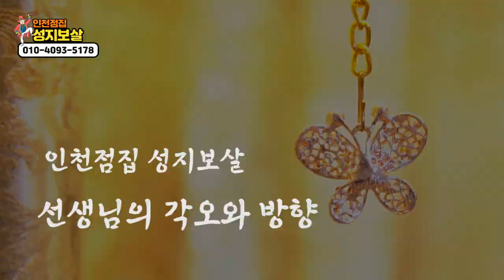저는 앞으로 욕심없이 힘든사람을 돕는 양심적인 무당이 되도싶습니다. 인천점집 성지보살